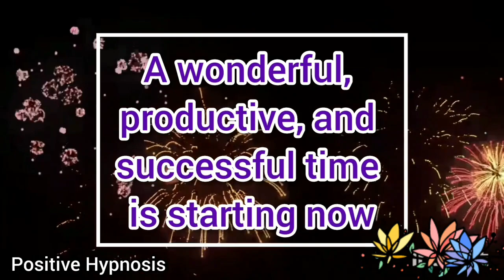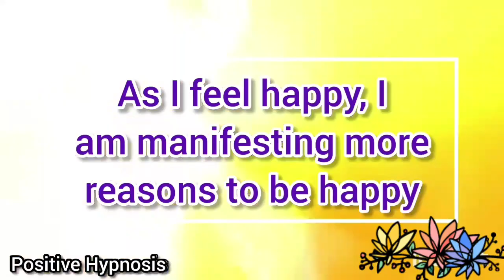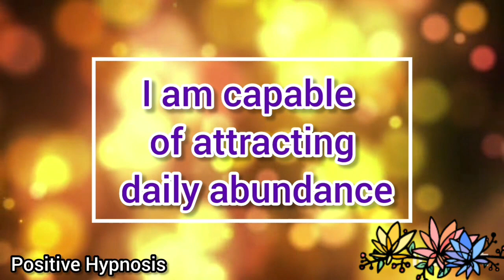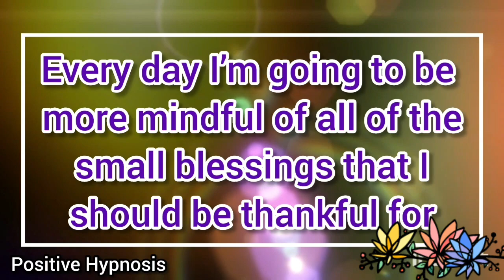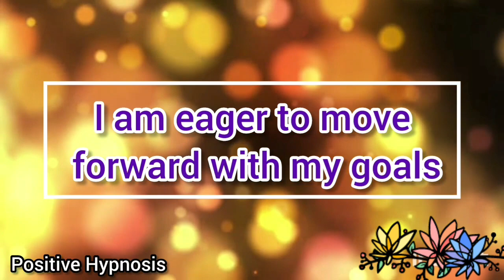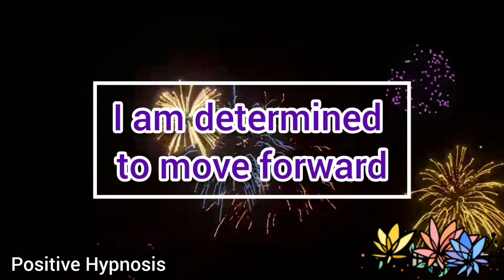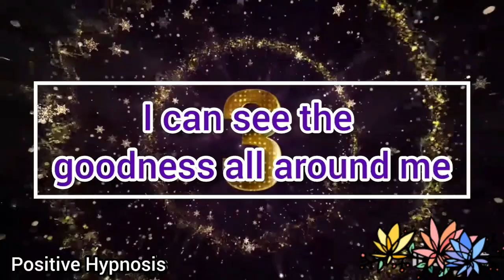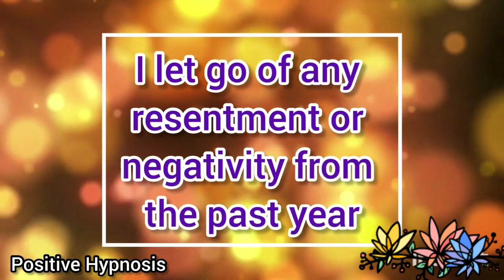New Year Affirmations For A Happy And Healthy Year - With Subliminal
The new year is a time for reflection, goal-setting, and resolutions.
These positive new year affirmations will help you set your intentions and goals for the new year. Read them throughout the year to affirm how you want to feel and be.
By reading these affirmations and listening to the subliminal in a daily basis, your brain will truly believe in each statement so that it helps you to start to take the steps that will make each statement a reality. Adopt these affirmations as the truth to your reality.
I wish you all a happy and healthy new year.